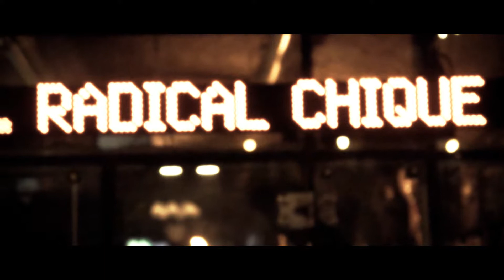Das Cover - Abschiedskonzert im Fania Live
Dieser funky Song war eine typische Schlussnummer von RC, ausgiebige Bandvorstellung und Aktivierung des Publikums inklusive. Trotz Versprecher am Beginn eine coole Version wie wir finden ;-) Zu sehen von links nach rechts: Tom Umbauer (Saxofon), Max Hofer (E-Gitarre), Martin Mikulik (Gitarre, Gesang), Bernd Streibl (Bass), Willi Bogensperger (Drums) - Video: Joe Wagner